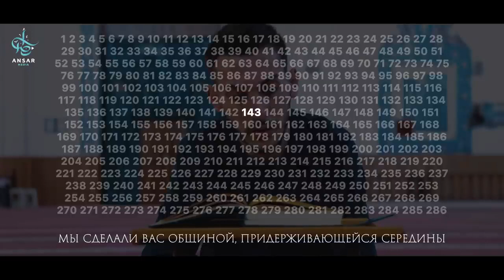ВНИМАНИЕ! Математическое ЧУДО Корана, которое поразит вас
Коран не был ниспослан целиком за один раз, Откровение приходило Пророку ﷺ около 10 лет.
И пока эта сура ниспосылалась по частям, другие суры тоже ниспосылались постепенно. А Посланник Аллаха ﷺ разъяснял своим сподвижникам к какой суре относится который аят. И когда ниспослание суры Аль-Бакъара закончилось, то он состоял из 286 аятов.
Теперь слушайте внимательно, в 143 аяте этой суры Всевышний говорит:
«Мы сделали вас общиной, придерживающейся середины».
Сколько было аятов в суре Бакъара?
— 286
В каком аяте Аллах называет нас средней общин?
— 143 аяте. В самой середине суры. Ровно в середине. islamophobia muslim islamic